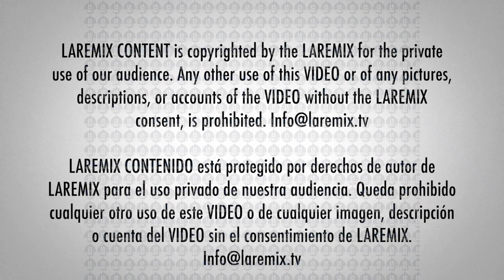Rosalía ganó cinco premios en los Latin Grammys 2019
El fenómeno de Rosalia arrasa en losLatinGrammy Rosalía ganó cinco premios en los Latin Grammys 2019

Rosalía arrasó este jueves en los Latin Grammy con tres premios, incluido el gran reconocimiento de Álbum del año por “El mal querer”, en una noche que certificó, por si había alguna duda, que la española es actualmente una de las estrellas más importantes del panorama no solo latino, sino mundial.

Rosalía se llevó hoy tres gramófonos dorados con su nombre: Álbum del año y Mejor álbum vocal pop contemporáneo por “El mal querer”, y Mejor canción urbana por “Con altura” (junto a J Balvin).